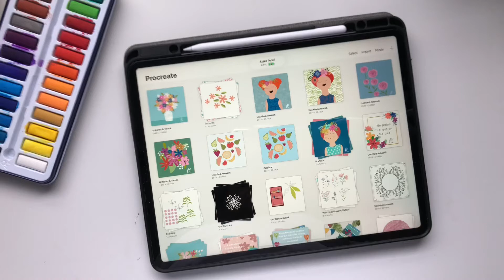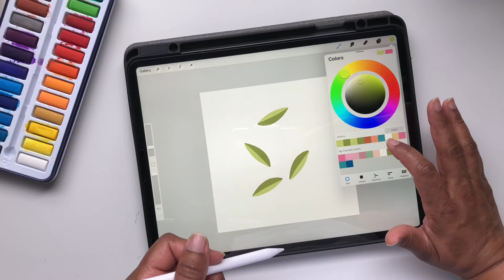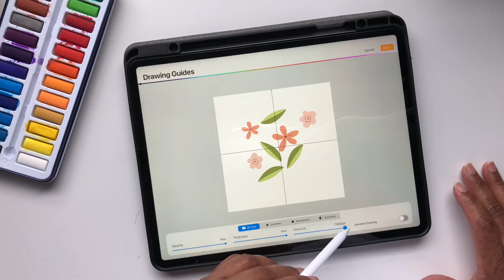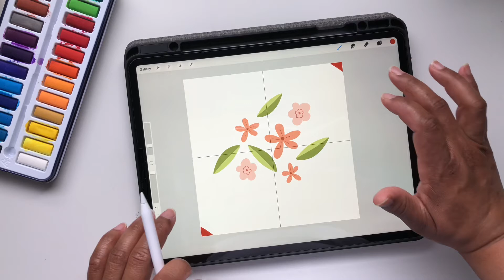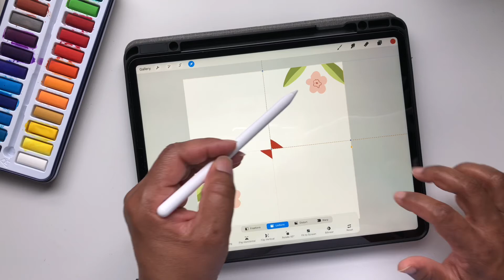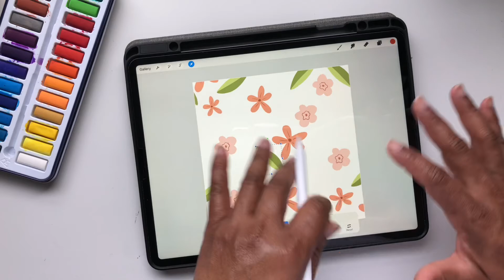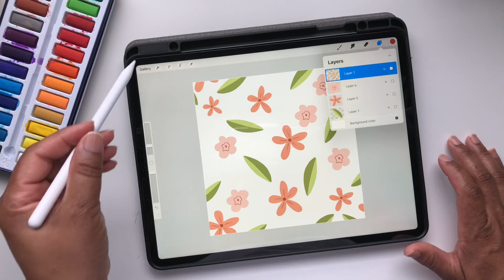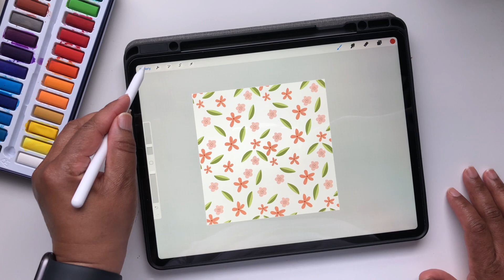Pattern en Procreate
Hola,
Hoy les muestro como hago un patron o pattern hecho en Procreate. Es muy facil de hacer.